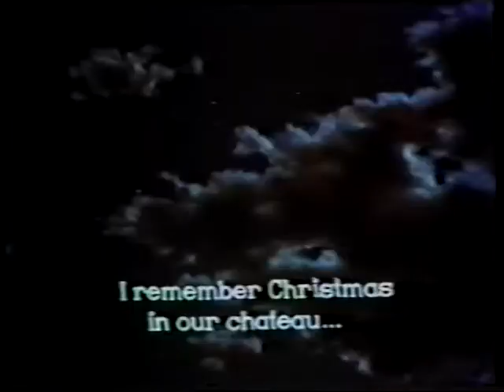Peter Bogdanovich Recommends: Directed by Jean Renoir